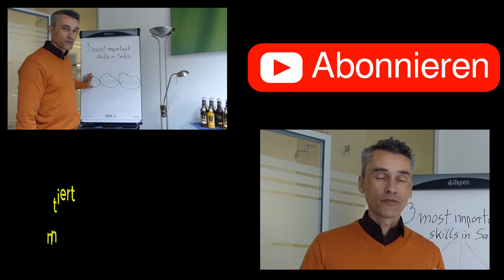Die wahren Burnout Ursachen: "Burnout kommt NICHT NUR von Stress ❓💥❗🤪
- Viele Leute machen ein Burnout schnelltest, ehe sie eine Burnout Behandlung vollziehen lassen. Wobei die wahren Burnout Ursachen und gar die konkrete Burnout Definition vernachlässigt wird. Ein Burnout Test und dann Krankschreibung mit häufig sogar Medikamente ist die übliche aber vielleicht nicht die beste Vorgehensweise, wenn sich ein Betroffener frägt: Ich habe Burnout, was tun❓💥

💥 Burnout kommt nicht nur von Stress: Warum wir wirklich   ausbrennen - und wie wir zu uns selbst zurückfinden

1.  "Cashflow Quadrant: Rich dad poor dad"

2.  CASHFLOW Spiel in DEUTSCH - Rich Dad Investitionsspiel von Robert Kiyosaki - Neueste Originalausgabe von CASHFLOW 101"

↓↓↓Die wichtigsten Taschenbücher für alle Langfrist-Investoren↓↓↓
💥 Bis zu 20,- Euro
• "Common Stocks and Uncommon Profits and Other Writings (Wiley Investment Classic Series)" (nur €15,21)
💥 Bis zu 50,- Euro
• "Die Profi-Investment-Strategie: Mit Philip A. Fisher Anlage-Regeln zum Erfolg: Mit Philip A. Fishers Anlage-Regeln zum Erfolg"

↓↓↓TOP 3 Bücher für die Aktienbewertung*:↓↓↓

💥 Aktien- & Unternehmensbewertung

1. Unternehmensbewertung und Kennzahlenanalyse: Praxisnahe Einführung mit zahlreichen Fallbeispielen börsennotierter Unternehmen

2. Aktienbewertung anhand 6 wichtiger Kennzahlen: Unternehmen eigenständig und richtig analysieren

3. Intelligent Investieren: Der Bestseller über die richtige Anlagestrategie

1. Kostenlose Limit-/Orderänderungen mit dem Depot der comdirect!

2. Das kostenlose Depot vom Testsieger. comdirect Depot jetzt eröffnen!